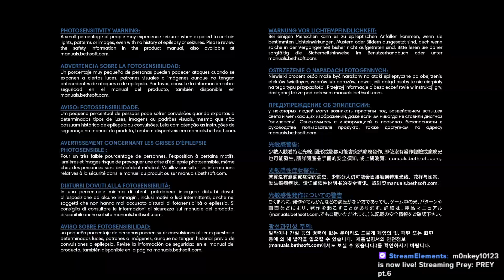PREY pt.6 (5/29/2024)